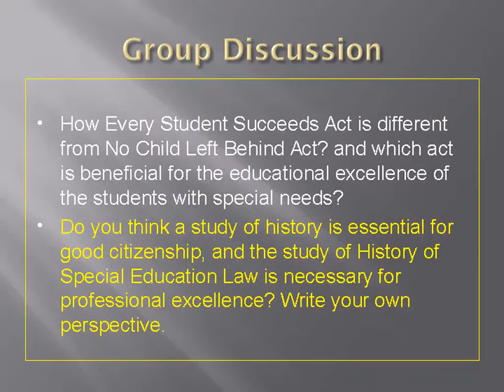Special Education Law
This video created to discuss about the Federal Laws on education.